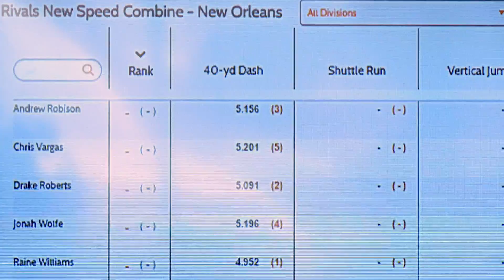2017 Rivals Camp and Combine Series - New Orleans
The Rivals Camp and Combine series kicked off in New Orleans, LA with over 1200 athletes taking part in the New Speed Combine as well as close to 200 athletes showing off their skills at the 3 Stripe Camp the following day.